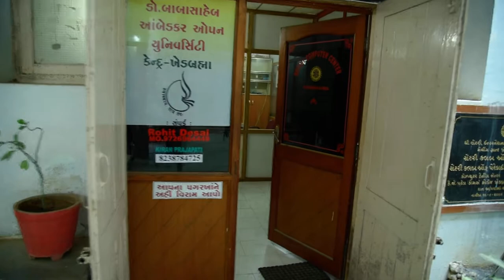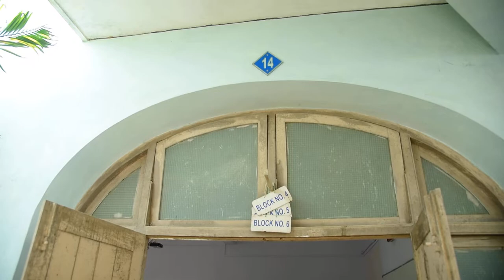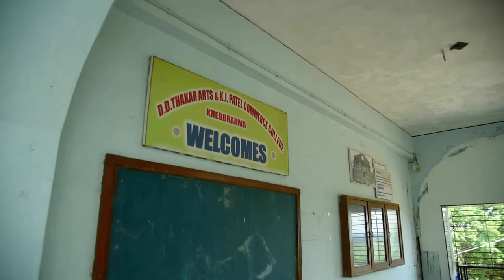D.V.D. 4.1.3. D.D.THAKAR ARTS AND K.J.PATEL COMMERCE COLLEGE - KHEDBRAHMA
EDUCATIONAL   INSTITUTE

Title:
This video shows that there are 13 classrooms and language Laboratory are with equipped LCD projectors.
Note:
The renovation of the college building and classrooms under the RUSA scheme is going on so you may find the classrooms and campus minor disturbed.